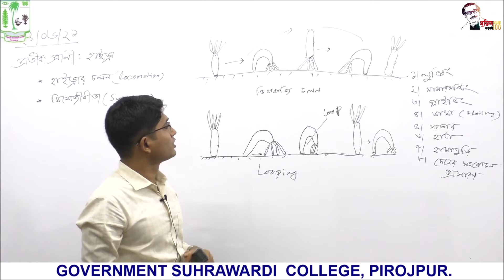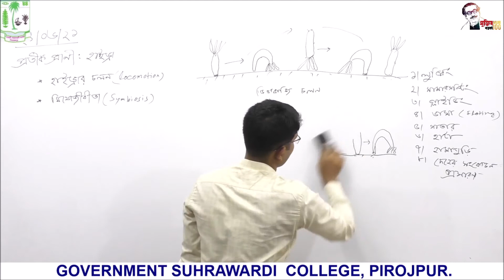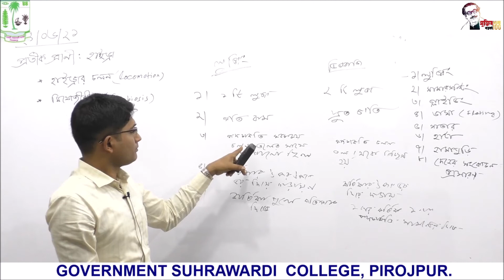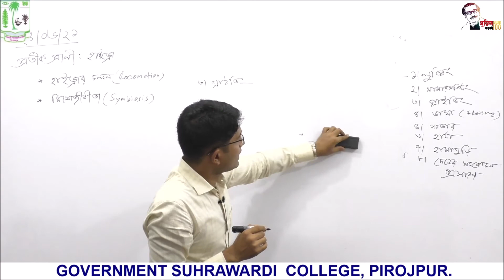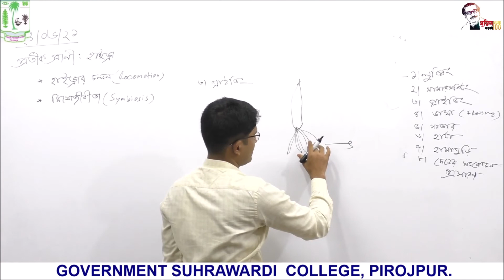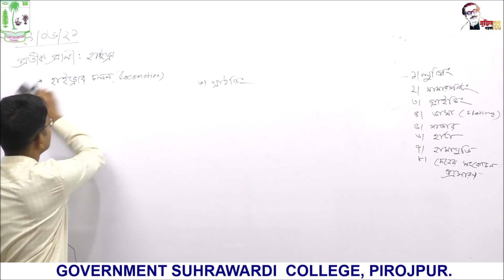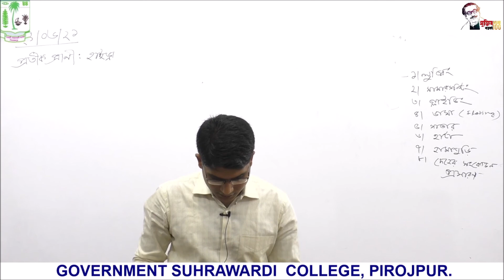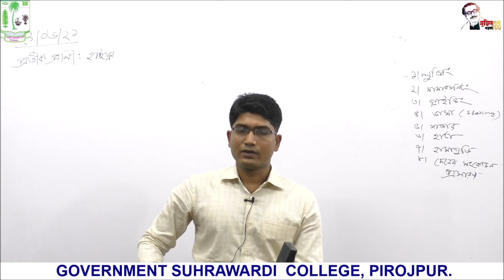প্রতীক প্রাণীঃ হাইড্রা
একাদশ শ্রেণি
জীববিজ্ঞান দ্বিতীয় পত্র
মোঃ সালাওয়াতউল্লাহ
প্রভাষক, প্রাণিবিদ্যা বিভাগ